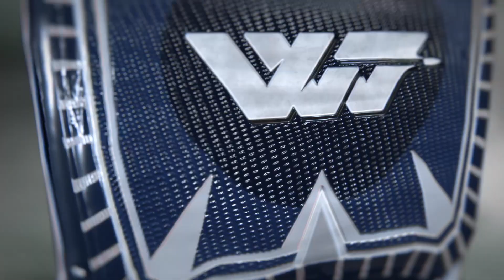Partner Collab Skins: WackyJacky101 Collection | PUBG: BATTLEGROUNDS DE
📣 Die brandneuen Skins von WackyJacky101 sind jetzt im Ingame-Shop erhältlich! Holt sie euch jetzt